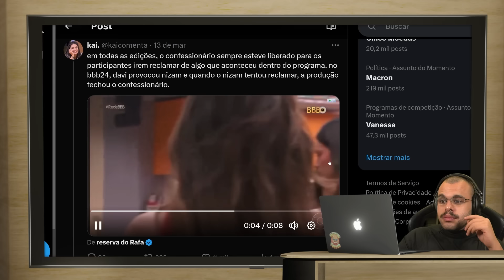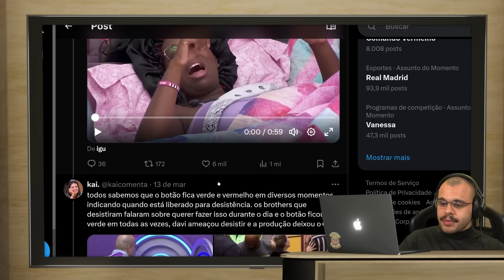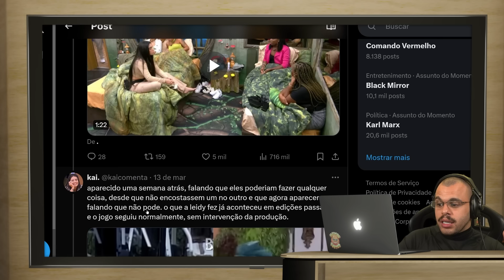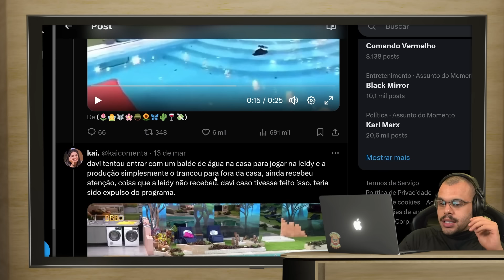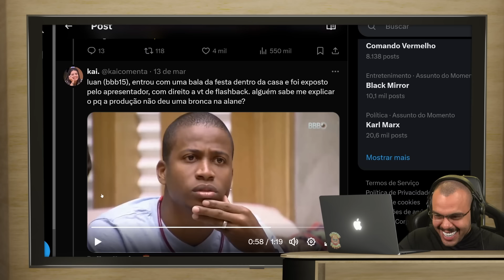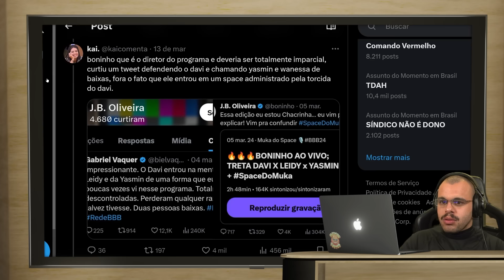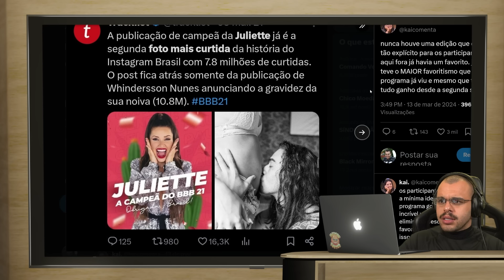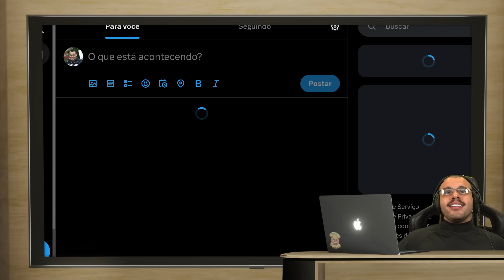PRODUÇÃO É ACUSADA DE MANIPULAR BBB24 E BONINHO É COBRADO